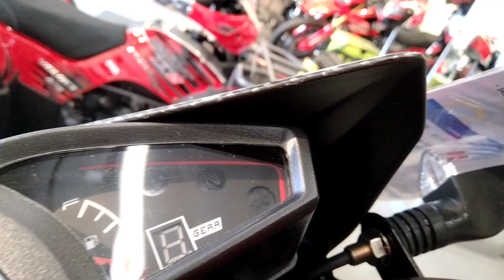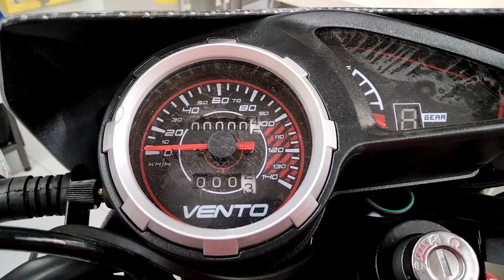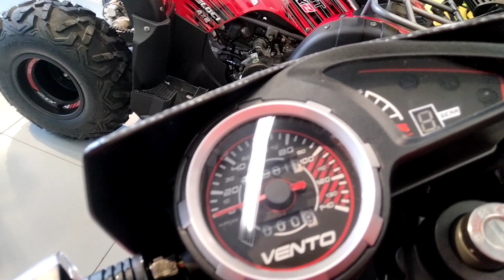Nueva Vento Crossmax 200 2023🔥 // Precio ANTES del BUEN FIN 😱